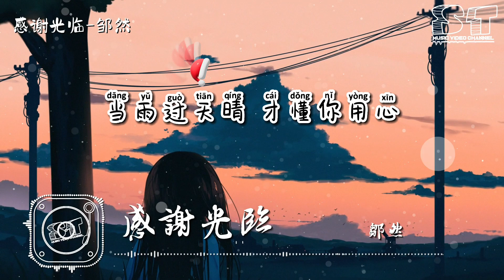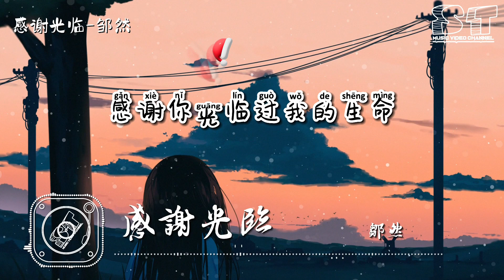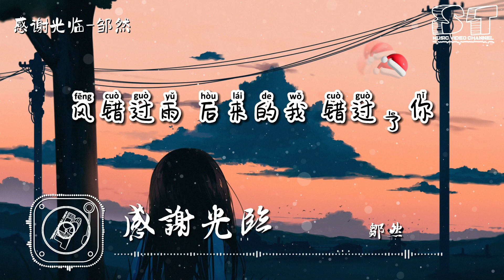感谢光临 - 邹然『感谢你光临过我的生命，为我描绘过最美的风景』【动态歌词Pinyin Lyrics】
👇歌词👇
感谢光临-邹然
作词：王琛/邓澄
作曲：邓澄
演唱：邹然
编曲：淋糖
吉他：淋糖
和声：shelly 雪菜
混音：姜冉
母带：姜冉
录音师：王鑫玉@成都116Studio
制作人：溪风
发行：齐鼓文化
关注「齐音达版权音乐购买」公众号，获取歌曲商用授权

天空播放着雨后的回忆

彩虹修饰着眼角的泪滴

好不容易不想你

晚风却又吹来熟悉

让过去倒流进温热空气

替我隐藏好想你的秘密

却轻易落入你的温柔梦境

感谢你光临过我的生命

深深地烙印下一颗流星

天突然下雨 爱措手不及

海恋着鱼 可我和你 失之交臂

为我描绘过最美的风景

当雨过天晴 才懂你用心

风错过雨 后来的我 错过了你